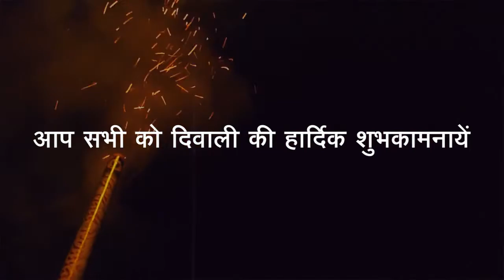बुक बज़ूका परिवार की ओर से आप सभी को प्रकाश पर्व दीपावली की हार्दिक शुभकामनायें।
दीप जलाये प्रकाश फैलाये।